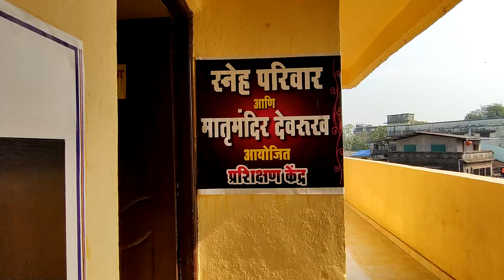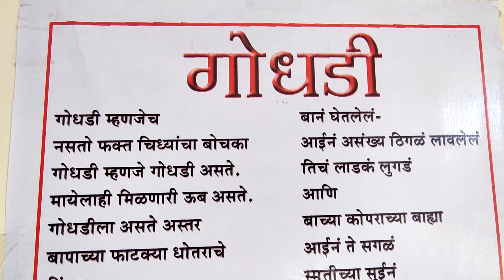बॅंकेतून निवृत्तीनंतर मिळालेल्या पैशातून ग्रामीण भागात महिलांसाठी सामाजिक कार्य | रूबीना चव्हाण